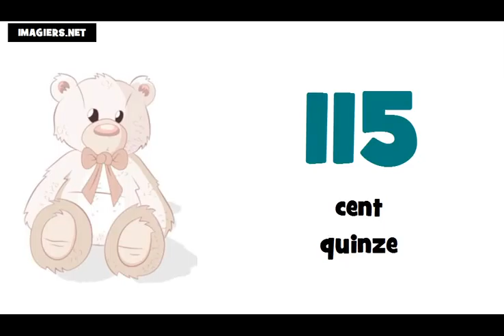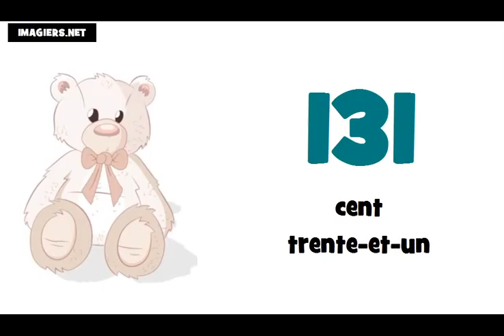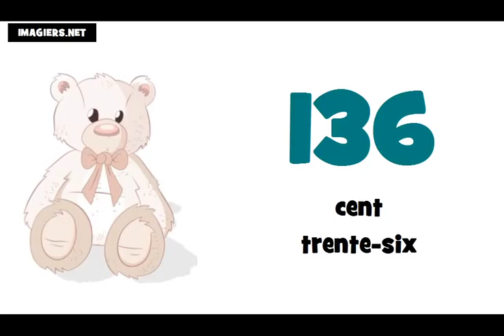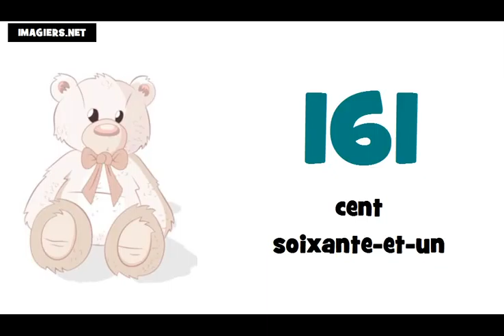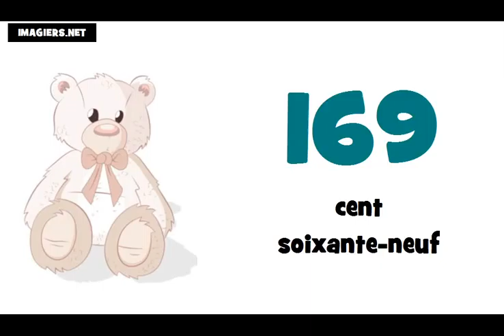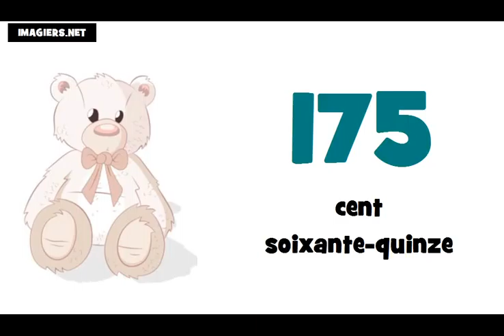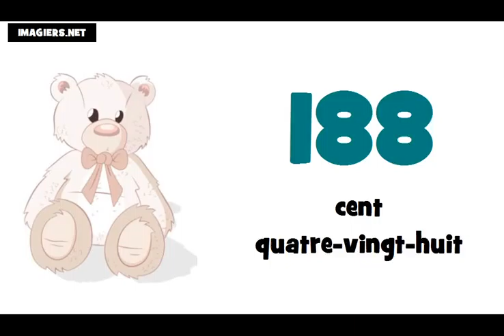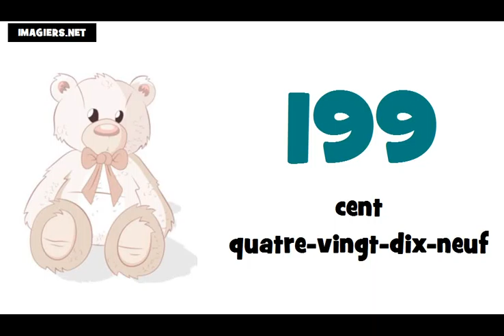I numeri francesi = Da 100 a 200